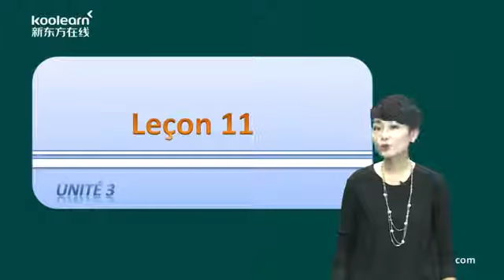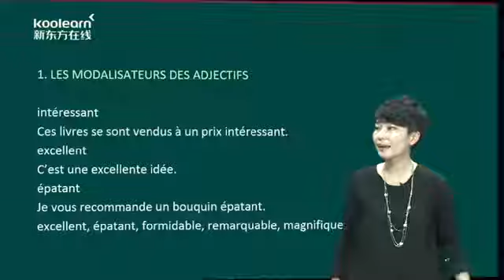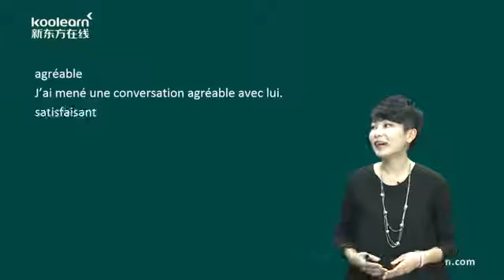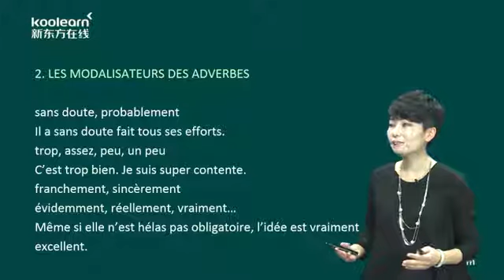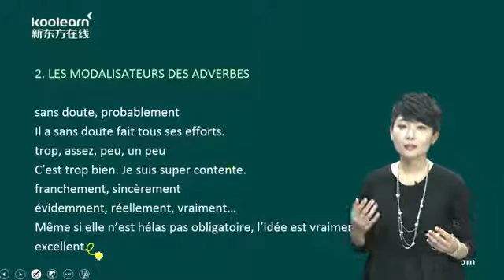40 1 Lesmosalidateurs